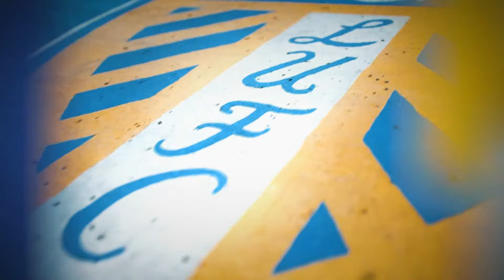Matchday Live | Swansea City v Leeds United | EFL Championship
All the build up to Swansea v Leeds United in the Championship with Michael Bridges live from Elland Road. Presented by @OfficialUnibet

Watch the game outside the WORLDWIDE, go to buy your Match Pass